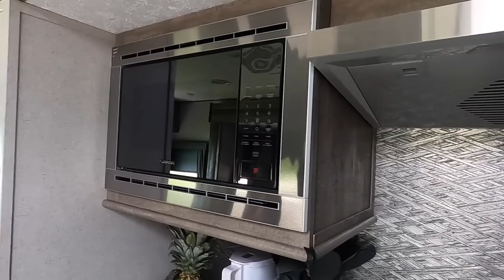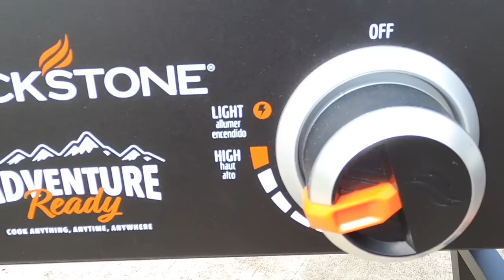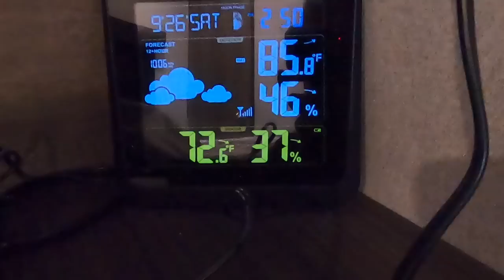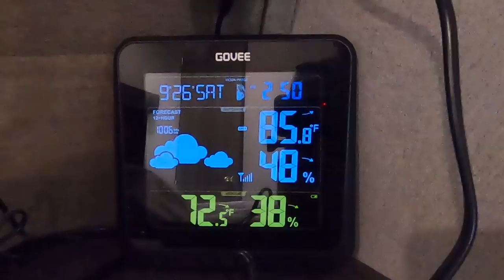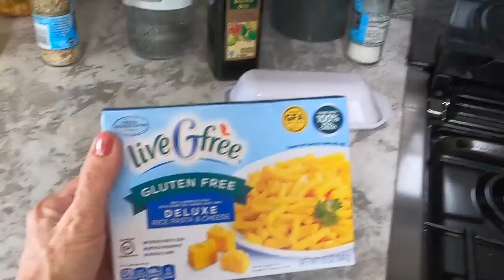Welcome To A New VIBE! | Lake Conroe KOA | Conroe Margaritaville | Life With Favor RV Vlog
READ ME!!  Click "SHOW MORE" or the little "🔻" to open the description box! Lots of info in here!
Welcome to a whole new VIBE! Our Forest River Vibe 28RL Travel Trailer!

We finally did it!  If you listen to the opening song it says it all... It is never the right time so just DO IT! JoJo taught us, tomorrow is not promised... we have to live TODAY SO we are living for the moment... living for NOW and living life to the fullest we can.
We have at least 5 trips booked for the remainder of this year... we could book more and we have started booking 2021!
Full Tour of our new RV is coming up!
Expect a whole new video series on becoming an RVer! Not only was the camper a huge "investment" but all the "stuff" you need is costly!  What all did we buy?  That video is coming up!

Long Hose
Quick Connect hose (we can't use ha!)
Weather Station
Chulux coffee maker - BLACK
Can covers

Makeup:
Foundation
Eyeshadow
Eyeshadow topper

Welcome To A New VIBE! | Lake Conroe KOA | Life With Favor RV Vlog